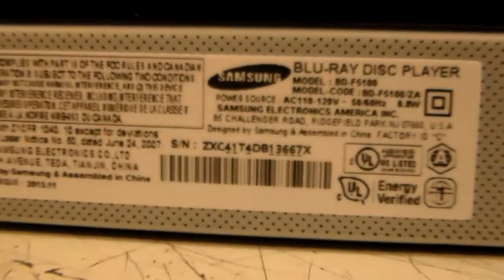Case Number 4124191830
Customer had issues playing Blu-Ray Disk.